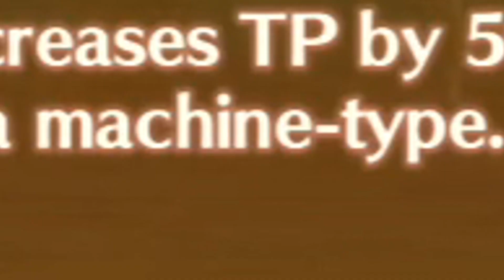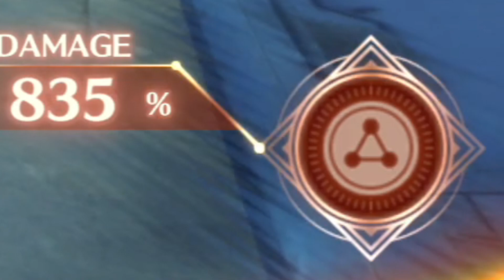I PROTECTED THE COLONY, BUT AT WHAT COST? | Xenoblade Chronicles 3 [14]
Welcome to Xenoblade Chronicles 3 ~
The Colony could have managed without me, I'm sure.

In this episode of Xenoblade Chronicles 3, we continue our battle with the Consul of Colony 30, but the cost is a great one.